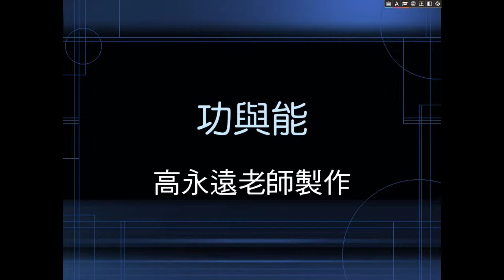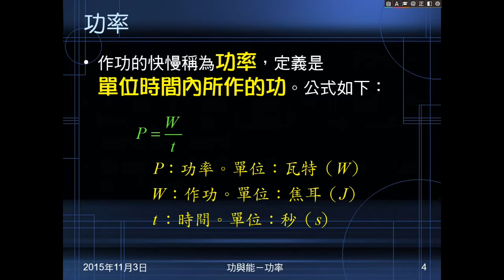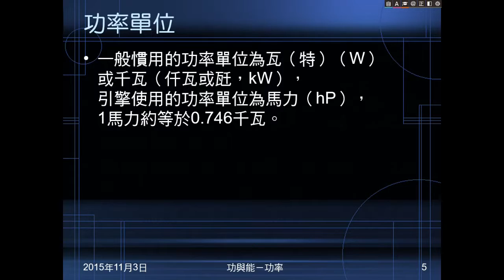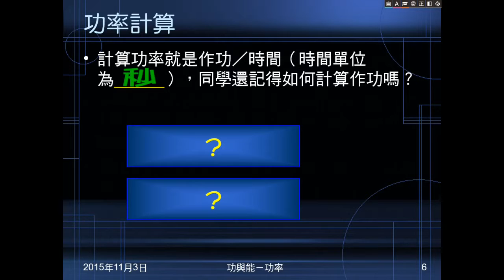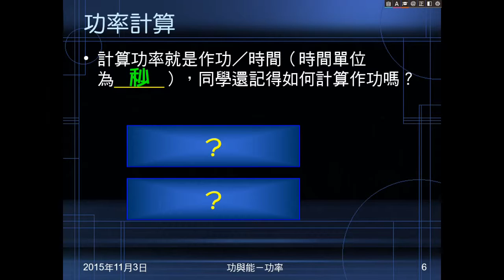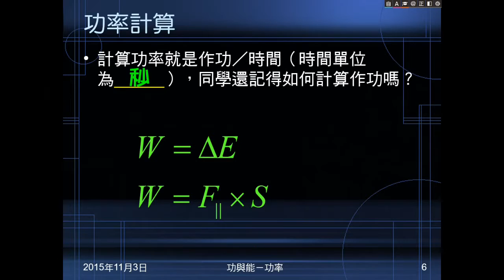104學年國三理化＿功與能11：功率意義、公式、單位、計算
說明功率的意義及公式，介紹功率的單位，及複習如何計算功。